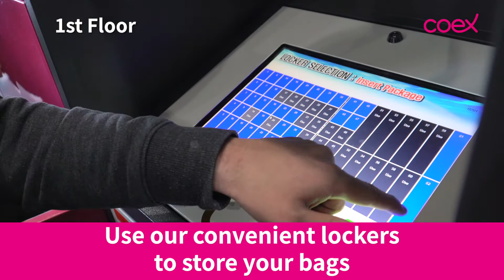How to Get Everything You Need at Coex - Our Insider Tips!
Got a meeting at Coex? You might be surprised by all the handy facilities we have to cover all your needs!

Check out our video for insider tips to help you get the best out of your trip!

For example, did you know about our...
○ 2nd-floor cafeteria
○ Lockers - Available ini multiple locations on the 1st floor
○ Stationery store - Stop by Linko on the 1st floor in front of Hall A
○ Musalla Prayer Room - 3rd floor near Conference Room E